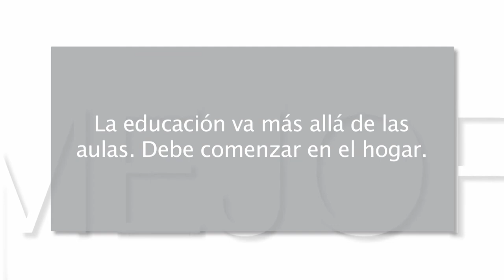Mejor cada día 11x05 - Contrato entre tutor y familia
En este capítulo: La verdadera educación es un trabajo en equipo entre el colegio y la familia.